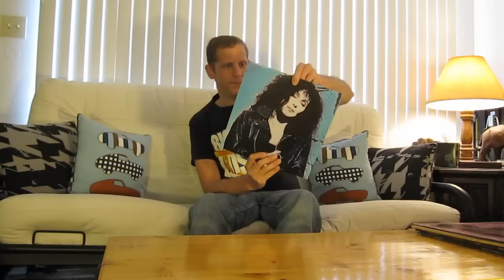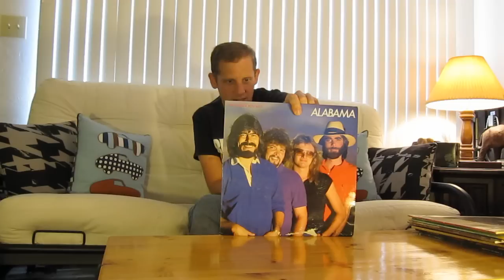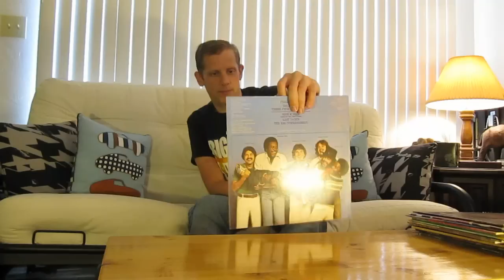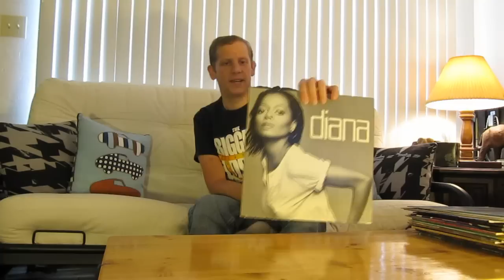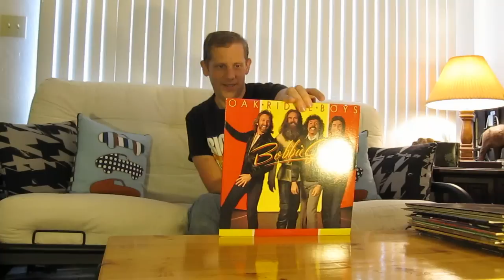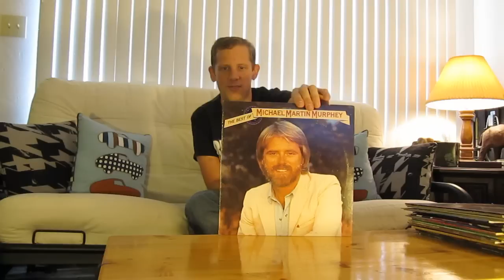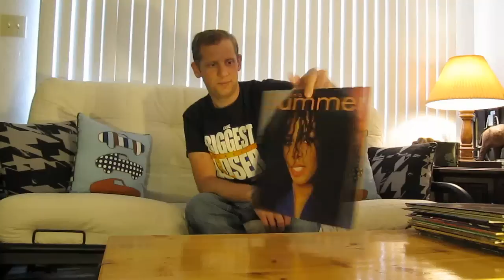Vinyl Record Collecting Finds Update #6 Part 1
Part 1 of me showing 2 boxes of records I got in trade for an old spare turntable I had laying around.